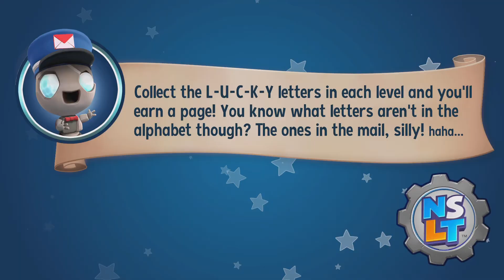New Super Lucky's Tale Part 10-Pungent Paths (Viggie Village) 100%